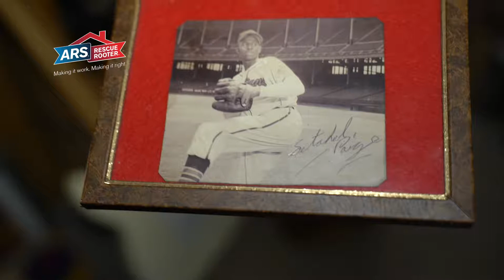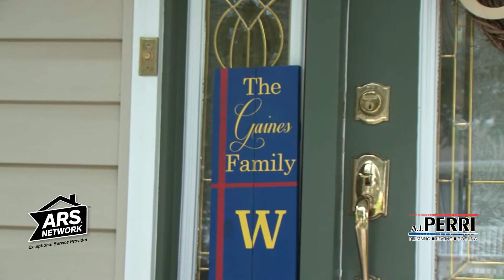ARS Cares - Recap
ARS Cares is a program that awards, veterans in need, with a free HVAC unit or water heater installation. To date, the program has helped 8 veterans around the country with more scheduled through the end of 2017.